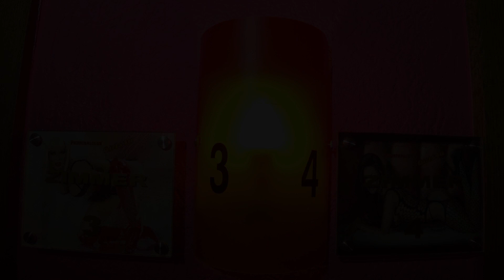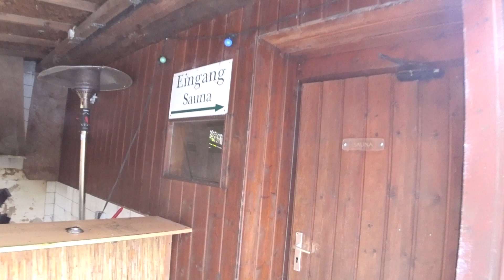Heute Leute.... ein verlassenes Bordell - Lost Place _ Harry Adventure.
So Leute
Da es immer wieder vor kommt das ihr mit mir in Kontakt treten wollt, habe ich mal diese Mail Adresse eingerichtet.

Bitte nutzt diese für alles was nicht öffentlich besprochen gehört..
zb. Fragen oder Anregungen zu verlassenen Orten.